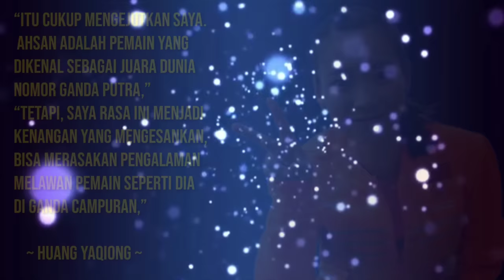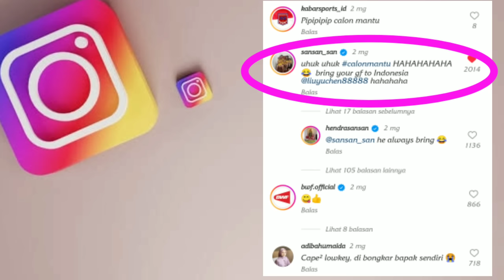Huang Ya Qiong yang dikerjai Babah Ahsan & Tambatan Cinta Huang Ya Qiong sekarang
Sebuah Pengalaman yang sangat mengesankan diungkapkan Huang Yaqiong .  saat dirinya bisa bermain menghadapi seorang legenda juara dunia ganda putra asal Indonesia, Mohammad Ahsan.

Mohammad Ahsan yang dipasangkan dengan Liu Xuanxuan rupanya membuat Huang Ya Qiong cukup terkesima.